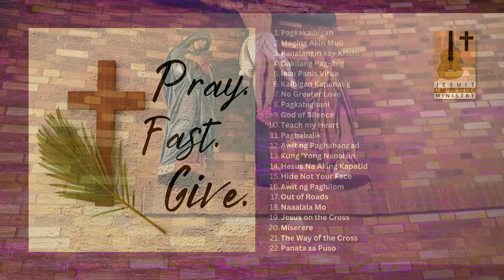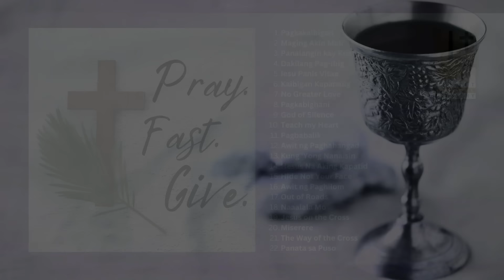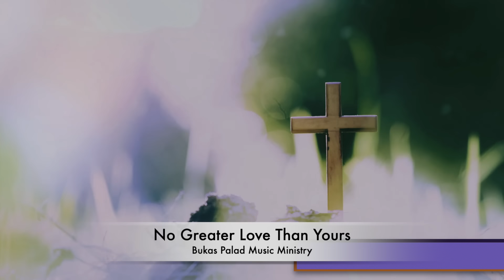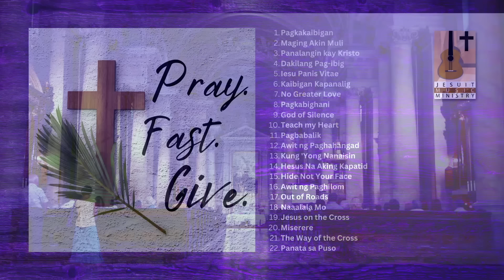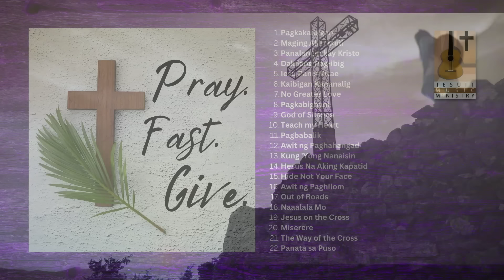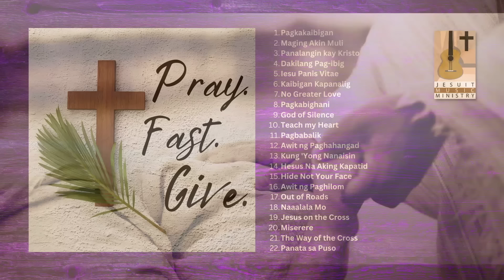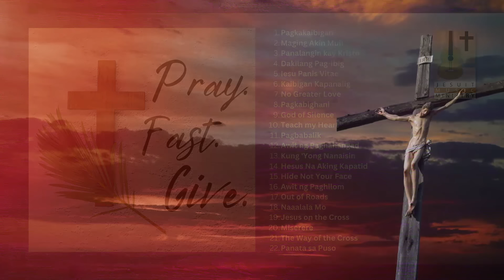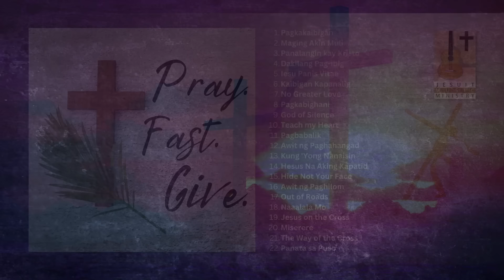PRAY. FAST. GIVE. | Songs for the Lenten Season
PRAY. FAST. GIVE. is the Lent playlist of the Jesuit Music Ministry

1. Pagkakaibigan 0:00:05
2. Maging Akin Muli 0:03:52
3. Panalangin Kay Kristo 0:10:19
4. Dakilang Pag-ibig 0:14:28
5. Iesu Panis Vitae 0:16:17
6. Kaibigan, Kapanalig 0:21:52
7. No Greater Love Than Yours 0:25:28
8. Pagkabighani 0:28:47
9. God of Silence 0:33:25
10. Teach My Heart 0:38:12
11. Pagbabalik 0:42:33
12. Awit ng Paghahangad 0:46:32
13. Kung 'Yong Nanaisin 0:50:37
14. Hesus na Aking Kapatid 0:53:23
15. Hide Not Your Face 0:55:58
16. Awit ng Paghilom 0:58:18
17. Out of Roads 1:02:27
18. Naaalala Mo 1:07:18
19. Jesus on the Cross 1:10:28
20. Miserere 1:13:05
21. The Way of the Cross (We Carry the Saving Cross) 1:18:27
22. Panata sa Puso 1:21:44